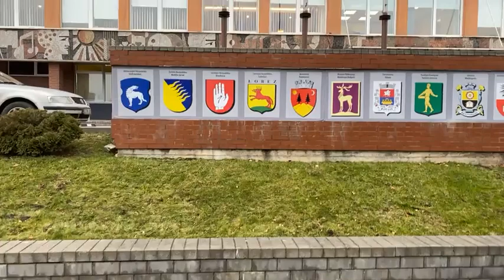2021.11.15 Kėdainiai. Savivaldybė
Tylos minute ir žvakale pagerbkime tuos kurie ra valdžioje ir vykdo savo tautos segregaciją ir ruošiasi genocidui.
Negalėjai atvykti su mumis? Ne bėda, nunešk ir uždek žvakelę ir palik vaikišką žaisliuką prie Kėdainių savivaldybės laiptų.